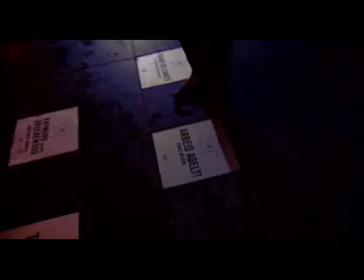Arbeid Adelt - tvbrussel.mpg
Op 4 februari stond Arbeid Adelt opnieuw op het hoofdpodium van de AB. De cultgroep brengt er hun klassieker Jonge Helden, een mijlpaal uit de Belpop-periode. De Brusselse café's vormden begin jaren '80 de natuurlijke biotoop voor het olijke trio. (21/01/2011)